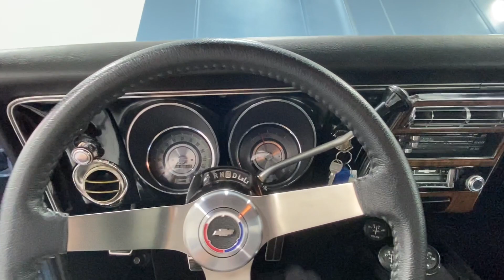1968 Chevrolet Camaro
Just listed at Classic Car Liquidators! Give us a call for more information.

Dive into the muscle car era with this beautifully restored 1968 Chevrolet Camaro, a true jewel in teal that combines classic allure with modern mechanics. Powered by a precision-tuned 327CI V8 engine, enhanced with a mild Isky camshaft and Edelbrock Performer EPS aluminum intake, this Camaro isn't just about looks; it's about performance refined through meticulous engineering, including an engine that's been bored, decked, line honed, and balanced.

The car’s stunning factory (LL) Teal Blue exterior is perfectly complemented by an original-style (749) black houndstooth interior, offering a striking visual that harks back to its glory days. With bucket seats that blend vinyl and cloth, comfort is as much a priority as style. This Camaro offers the best of both worlds: a classic aesthetic with the comforts of modern technology, including a Custom Autosound AM/FM radio with Bluetooth and cupholders integrated into the console.

Driving this icon, you'll appreciate the seamless operation of the 200 4R automatic overdrive transmission, ensuring smooth transitions with a touch of the past. It's equipped with power steering and power brakes, including front disc brakes, making it a pleasure to handle whether you’re cruising city streets or carving through country roads.

The dual exhaust system provides that unmistakable muscle car rumble, while the aluminum radiator and Vintage Air AC ensure that your ride remains cool under all conditions. This Camaro stands on factory rally wheels, embodying the spirit of the 60s with a stance ready for any modern adventure.

This 1968 Chevrolet Camaro isn't just a car; it's a piece of automotive history, ready to turn heads with its compelling story and robust performance. Accompanied by many documents detailing its vehicle and build history, it represents a meticulously cared-for classic that offers both collectors and driving enthusiasts an opportunity to own a significant piece of muscle car heritage, fully equipped to meet today’s performance standards.

VEHICLE OPTIONS:
- MILD ISKY CAMSHAFT
- MANY DOCUMENTS ON VEHICLE AND BUILD
- FACTORY (LL) TEAL BLUE
- FACTORY (749) BLACK HOUNDSTOOTH INTERIOR
- ENGINE BORED
- DECKED
- LINED HONED AND BALANCED
- EDELBROCK PERFORMER EPS ALUMINUM INTAKE
- CUSTOM AUDIOSOUND AM/FM RADIO WITH BLUETOOTH
- CUPHOLDERS IN CONSOLE
- CORRECT 327CI V8
- 200 4R OVERDRIVE TRANSMISSION
- POWER STEERING
- POWER BRAKES
- FRONT DISC BRAKES
- DUAL EXHAUST
- ALUMINUM RADIATOR
- VINTAGE AIR AC
- FACTORY RALLY WHEELS
- EDELBROCK CARBURETOR
- CHROME VALVE COVERS AND AIR CLEANER
- CENTER CONSOLE WITH GAUGES
- 5 ANGLE VALVE JOB